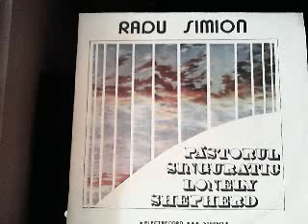Radu Simion Păstorul Singuratic ( Usamljeni Pastir )1986